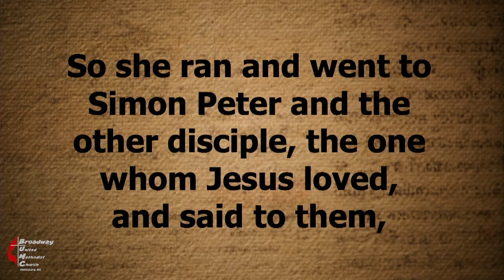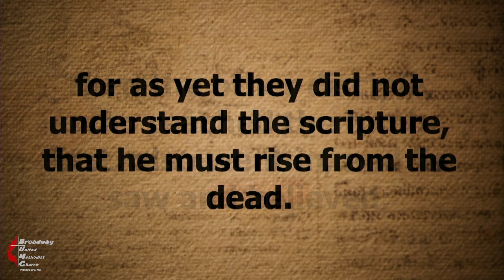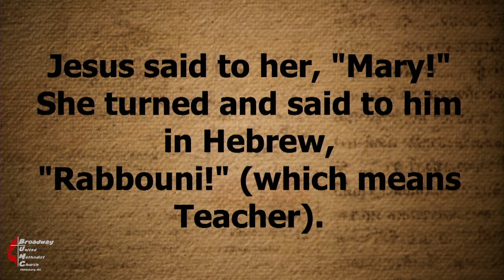2022 04 17 The Good Gardener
BUMC Plattsburg Worship Service
Message: “The Good Gardener”
Part 7 of Good Enough
Pastor Cassie O’Brien-Graham